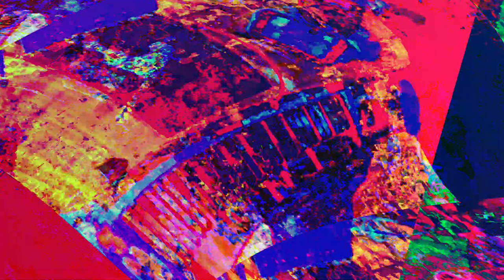[EPILEPSY WARNING] Movie 23 06 01 17h34m39s *Photosensitivity Warning*